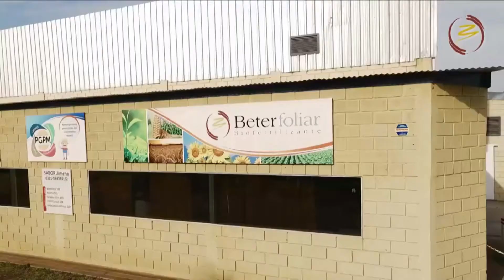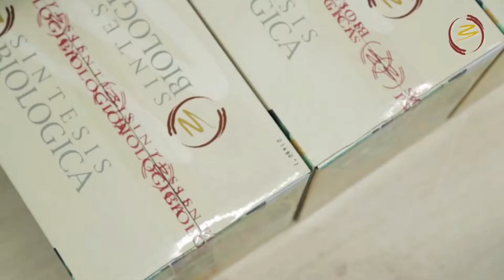Buenas prácticas agrícolas | ¿Por qué los bioinsumos son clave para la producción sustentable?